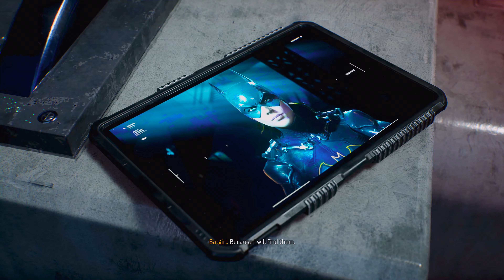Batgirl's Ending (Final Speech) - Gotham Knights Gameplay [4K60 HDR]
After the climactic finale of our Gotham Knights Gameplay series, Batgirl says a few words after the last mission of the game.

Join us for the last time in this series, as Batgirl vows for Gotham, for Bruce, and for the legacy of the Bat. It's a finale you won't want to miss.